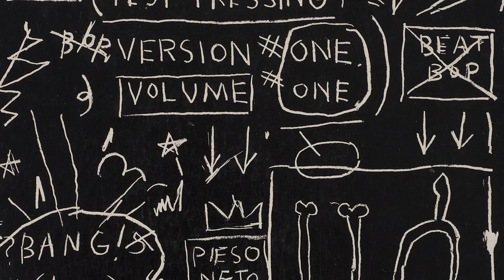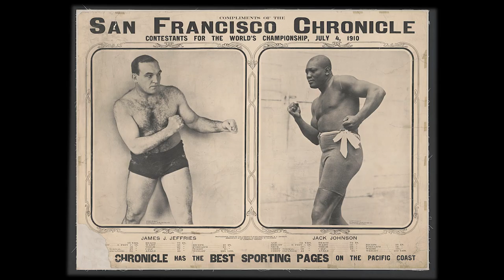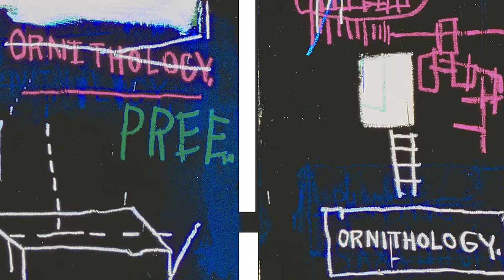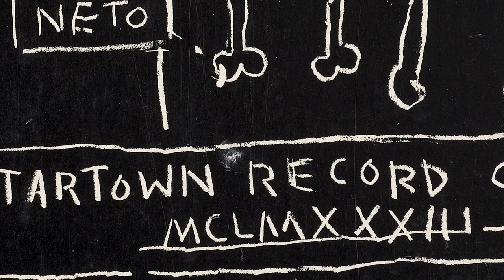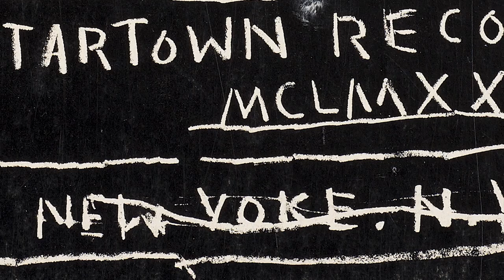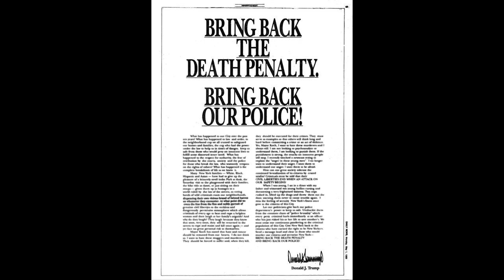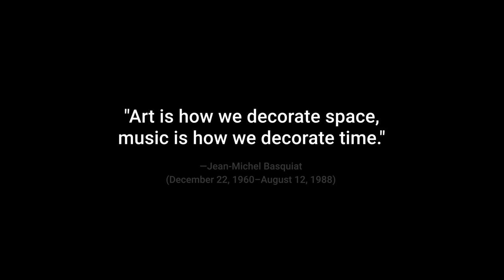Time Decorated: The Musical Influences of Jean-Michel Basquiat | Part 3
“Art is how we decorate space, music is how we decorate time.”
—Jean-Michel Basquiat
(December 22, 1960–August 12, 1988)

The third and final segment of the series, delivered by Dr. Todd Boyd, a.k.a. "Notorious PhD" examines the rich cultural era in which Jean-Michel Basquiat emerged and draws a line from bebop to hip hop. Boyd’s keen observations on Basquiat’s subject matter and style reveal how popular American culture, Black culture, sports, cinema, and music intertwine in the artist’s iconic works. Featuring music by Dizzy Gillespie and Charlie Parker, Grandmaster Flash and the Furious Five, KRS-One, N.W.A., Public Enemy, and Rammellzee Vs. K-Rob.